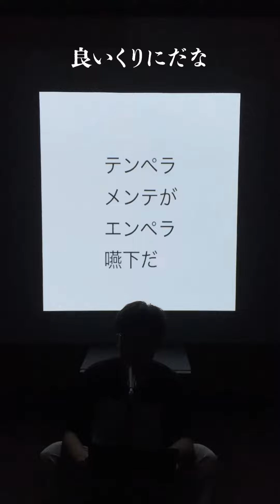まめのこいうた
超海で
歩き
唸る
目の裏のとこ
おりますか
お忍び
してたいな
せめて内容がな
徐々に
どごうえたから
どうしとう
なむんたいの
普通
そういうものって
四分音符に
しょうもないかな
と思ったけれども
うでがばいそうだ
良いくりにだな
良い湯だな
お風呂
入って
みたんだ
光ってるものは
思いの丈
苦い思いを乗せ
押し寄せて
ビーカー内の
ものの
少し覗いて
そつがなく
こなす
課題を
少し